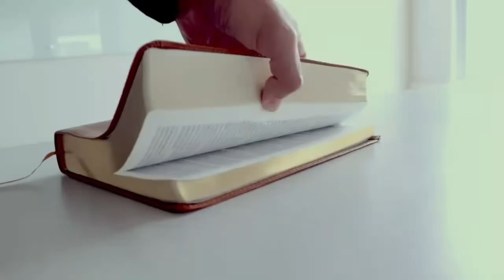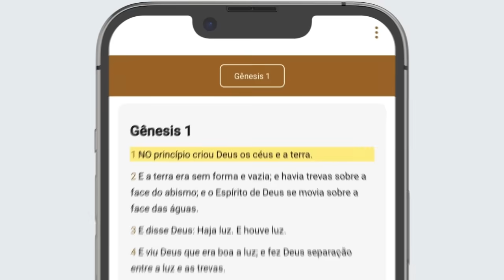O tudo de Deus em resposta a sua entrega [11/21] | Décimo primeiro dia do Jejum de Daniel